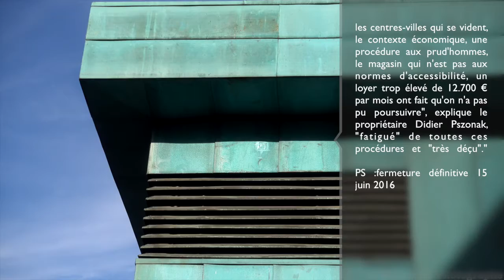La fermeture de Pôle-Arts 58 ( le forum ) : un choc pour le quartier saint - arigle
Introduction : La fermeture récente de Pôle-Arts 58 a laissé ses voisins et commerçants locaux sous le choc. Christine Lardenois, propriétaire du magasin Intersport situé au rez-de-chaussée, se dit « peinée et bouleversée » par la nouvelle. Dans cet article, nous explorons les répercussions de cette fermeture sur le quartier et les facteurs qui ont contribué à cette situation.

L'impact sur les commerces voisins

La fermeture de Pôle-Arts 58 affecte non seulement ses employés, mais aussi les commerces voisins. Christine Lardenois souligne l'importance de réduire les loyers pour aider les entreprises à survivre dans ce contexte difficile. Avec un loyer de 8 000 € par mois, il est clair que le coût élevé du local a joué un rôle dans la fermeture.

Un sentiment de tristesse chez les autres commerçants

Wilfrid Séjeau, conseiller municipal et propriétaire des librairies Le Cyprès et Gens de la Lune, exprime également sa tristesse face à la fermeture de Pôle-Arts 58. Selon lui, le loyer élevé pourrait empêcher une réouverture rapide de ce lieu emblématique du quartier. Malgré cette situation, Wilfrid compte embaucher l'une des anciennes employées de Pôle-Arts 58, contribuant ainsi à réduire le chômage local.

Les raisons derrière la désaffection commerciale

La fermeture de Pôle-Arts 58 peut s'expliquer par plusieurs facteurs, dont l'arrivée de la FNAC et la baisse générale du niveau de vie dans la ville. La popularité croissante des achats en ligne, notamment sur des sites comme Amazon, a également joué un rôle dans la diminution des ventes en magasin.

Le déclin des librairies traditionnelles

Autrefois, Pôle-Arts 58 était classé parmi les cent librairies les plus importantes de France. Aujourd'hui, les jeunes préfèrent passer du temps devant leurs écrans plutôt que d'acheter des livres, des disques ou des jeux vidéo en magasin. Martine, une habituée du bar La Civette, déplore cette évolution et la fermeture du magasin.

L'avenir du centre-ville

La fermeture de Pôle-Arts 58 soulève des questions sur l'avenir du centre-ville. Avec l'ouverture prochaine de quinze magasins près de Carrefour Marzy, certains craignent que cela ne nuise encore davantage au commerce local. Il est essentiel de trouver des solutions pour préserver l'attractivité et la vitalité du centre-ville.

Conclusion : La fermeture de Pôle-Arts 58 est un coup dur pour le quartier et ses commerçants. Plusieurs facteurs, dont l'évolution des habitudes de consommation et le coût élevé des loyers, ont contribué à cette situation.

Merci de faire la promotion de la Ville De Nevers